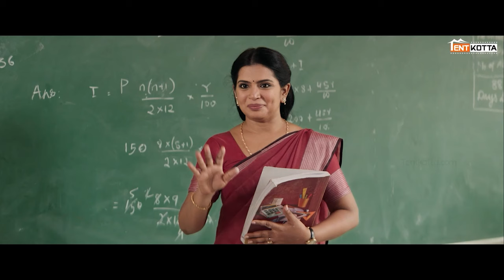Marakkuma Nenjam | PT Sir & Maths Teacher Love story | Rakshan | Prankster Rahul